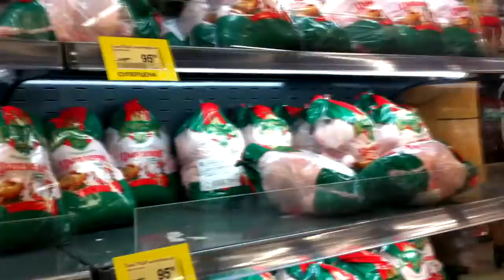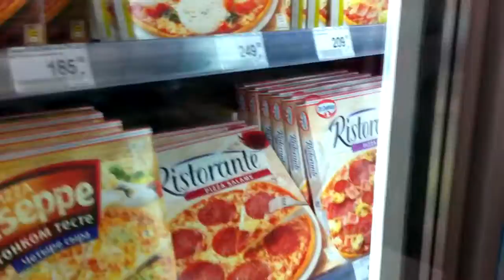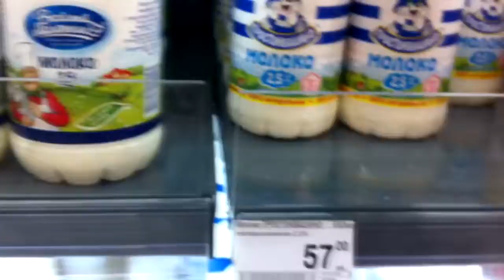#128 - Магазин за углом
Всем привет! Сегодня я показываю обзор магазина "Перекресток", который открылся в моем районе. Видео в гонзо-стиле: мы пройдемся по магазину и я расскажу что там и как.

Hello! Today I show an overview of the store "Perekrestok", which opened in my neighborhood. Video's in gonzo style: we will walk through the store and I'll tell you what's there and how.